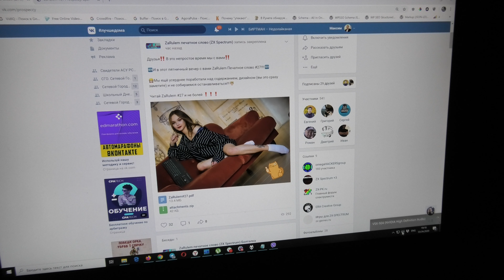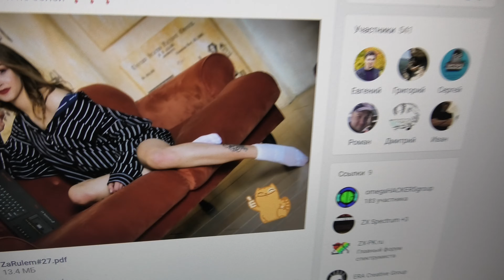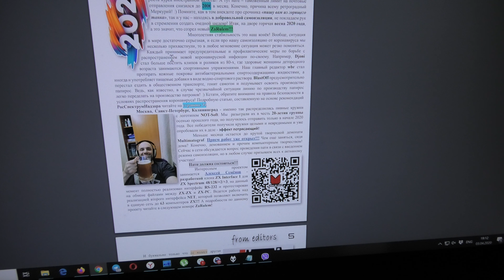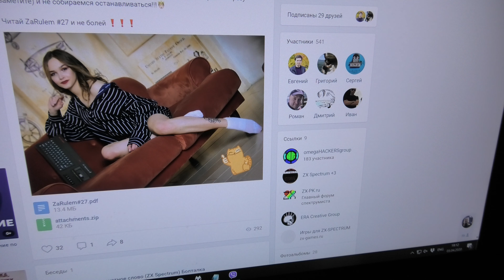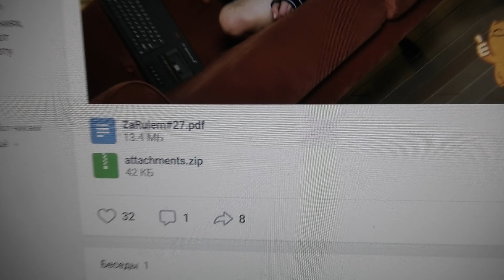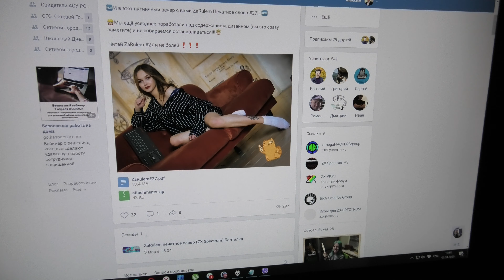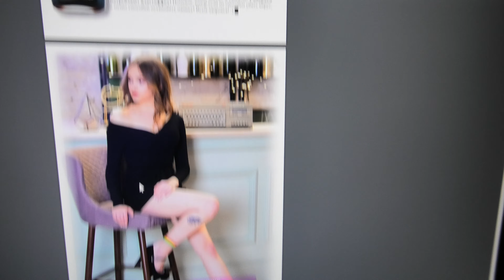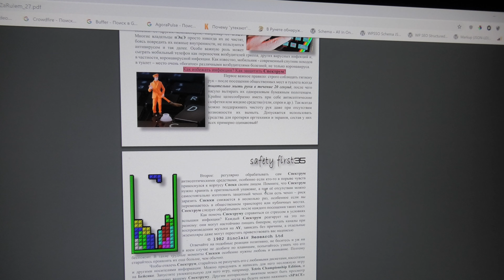СПСД 75 — Рассуди — ZaRulem 27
Дед прочитал новый ZaRulem и ставит ультиматум его издателям. Страшно, но очень интересно!

* PARADOX'99 - дед рассказывает историю про PARADOX и про графическое компо на спектруме там.